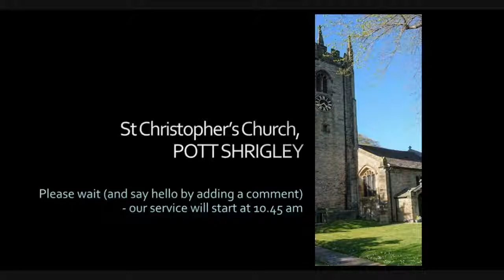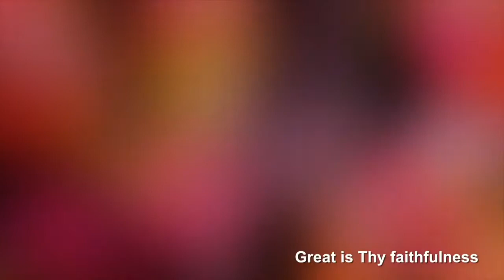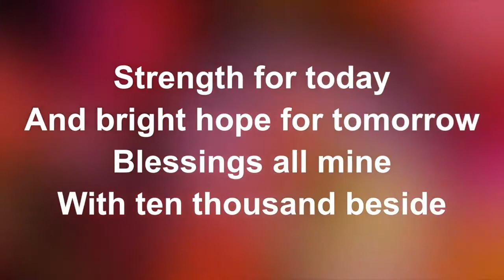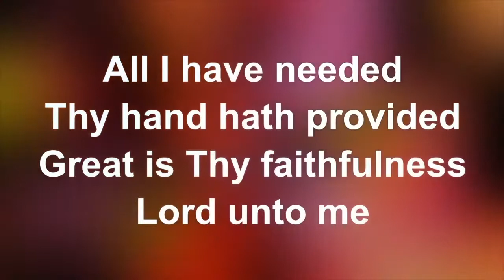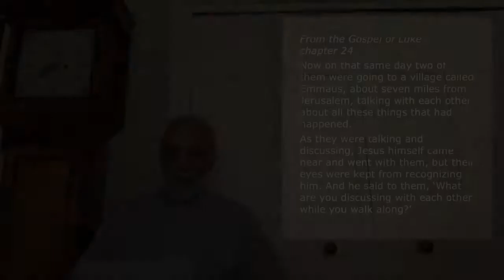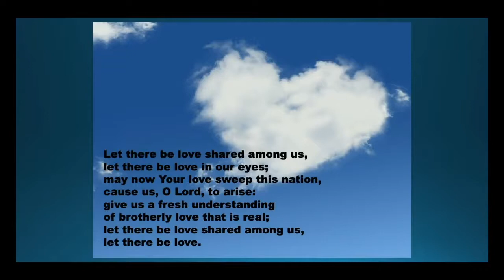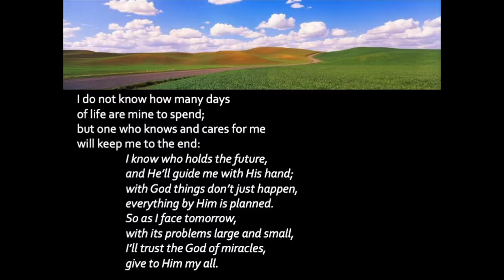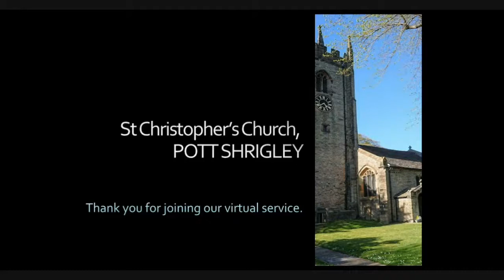26th April 2020